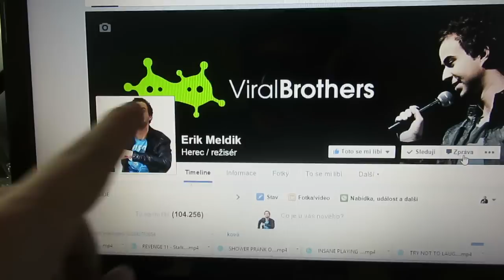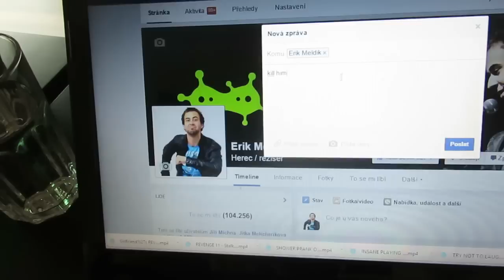MY REVENGE PRANK HAS FAILED